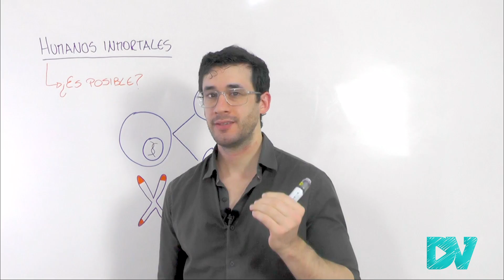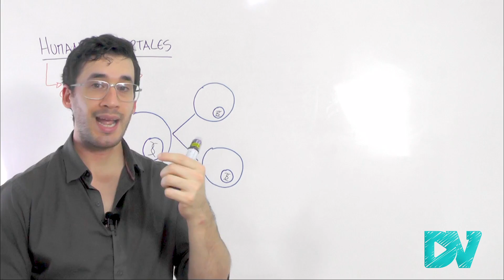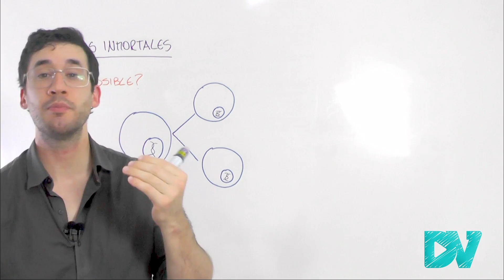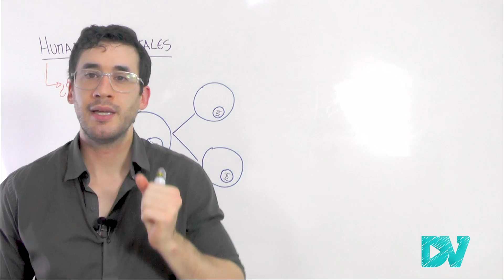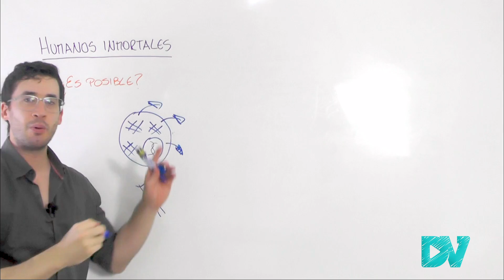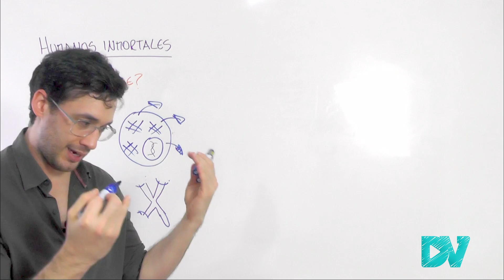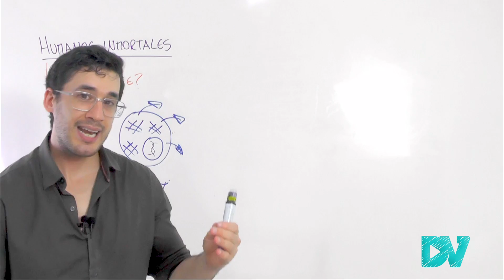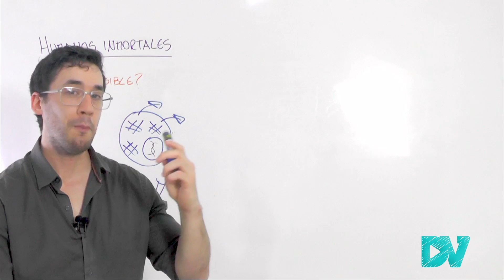INMORTALIDAD HUMANA y VIDA ETERNA ES POSIBLE| EL ESCALOFRIANTE FUTURO DE LA HUMANIDAD en el PLANETA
LA VIDA ETERNA NO ES MÁS CIENCIA FICCIÓN!
Ser inmortal y vivir eternamente es posible, y existen grandes avances científicos y nuevas tecnologías para esto.

¿Sabias que existen seres vivos inmortales, como la medusa Turritopsis dohnii?
¿Sabías que los humanos pueden vivir hasta 150 años?

Los científicos creen que ser inmortal será posible en un futuro próximo y la clave está en entender los “hallmarks” del envejecimiento, y manipularlo para revertirlo y alcanzar la “inmortalidad” biológica.

Otros futuristas creen que la inmortalidad se alcanzaría viviendo como androides o subiendo nuestra conciencia a una nube virtual. ¿Esto es posible?

Detener el reloj biológico y alcanzar la inmortalidad se podría hacer con:
-Nano bots o nano tecnologías
-Tratamiento con células madres
-Telómero y telomerasa
-Impresión de órganos 3D, ya fue impreso el primer corazón 3D a partir de células madre
-CRISPr
-Uso de restricción calórica y ayuno intermitente
-Etc.

Los grandes magnates y mega millonariorios del mundo como Elon Musk están invirtiendo millones de dólares para el desarrollo de tecnologías que conectan la conciencia humana a una interface “cerebro-maquina” para la cura de enfermedades crónicas, en el proyecto Neuralink.

 La fundación SENS Research Foundation investiga tecnologías para la cura de la senescencia celular y biotecnologías para rejuvenecer.

Te cuento sobre todo esto y mucho más!

Contenido
00:00 "Creer o reventar"
00:52 La inmortalidad en humanos
01:30 El concepto de "inmortalidad biológica"
02:08 Concepto de envejecimiento
04:01 Seres inmortales y personas super añosas
05:47 ¿Es posible detener el reloj biológico?: experimentos para la inmortalidad
12:53 Propuestas "poco ortodoxas" para alcanzar la vida eterna